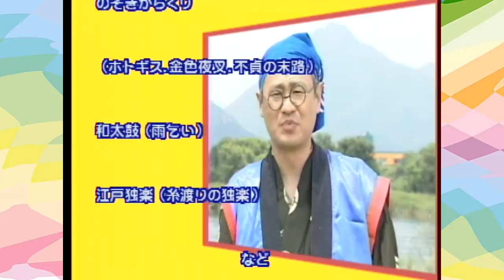「さては南京玉すだれ」大道芸人：風鈴亭独楽助｜新・山口オモシロ見聞録その3（オリジナル番組）地域のこだわり人間をテーマに「面白い」をキーワードに制作しました。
音絵箱制作オリジナル番組「山口オモシロ見聞録」リニューアル版です。
大道芸人「風鈴亭独楽助」さんの登場です。
さては南京玉すだれ☆大道芸とは何か？を語ってくれます。
時間にゆとりのある方は是非ご覧下さい。

山口オモシロ見聞録
撮影・編集｜音絵箱 （asaca） ワンマン撮影・編集です。
制作夢工房｜音絵箱 URL 愉快な仲間と秋吉台のふもとで音楽・映像制作を楽しんでいます。
また、YouTube動画制作投稿のお手伝いもしています。
おもしろい番組制作に取り組んでいます。
皆様の率直なご意見・ご感想をいただければ、次からの制作に役立てたいと思いますので宜しくお願いいたします。